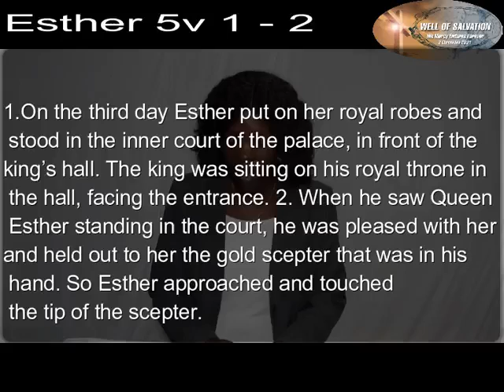My Royal Garment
Esther’s Request to the King
5 On the third day Esther put on her royal robes and stood in the inner court of the palace, in front of the king’s hall. The king was sitting on his royal throne in the hall, facing the entrance. 2 When he saw Queen Esther standing in the court, he was pleased with her and held out to her the gold scepter that was in his hand. So Esther approached and touched the tip of the scepter.